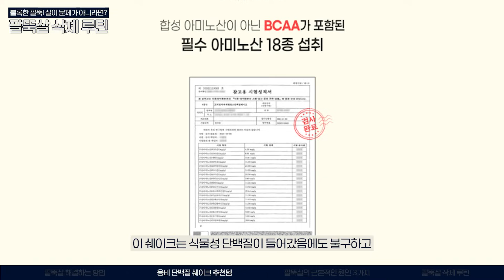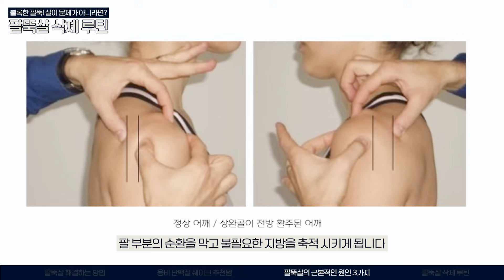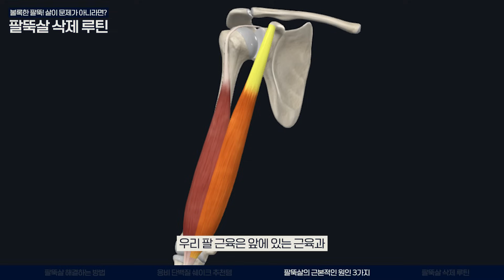무.조.건 🔥팔뚝살🔥 소멸하는 최고의 방법